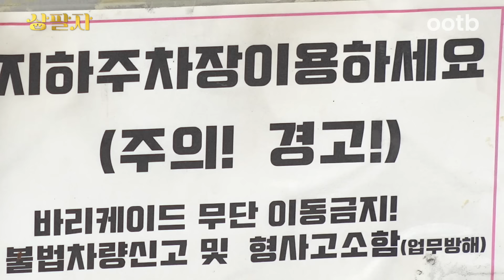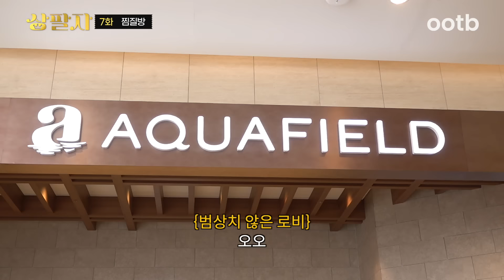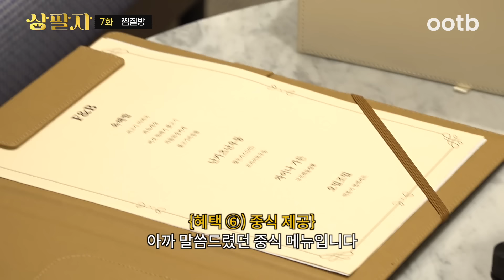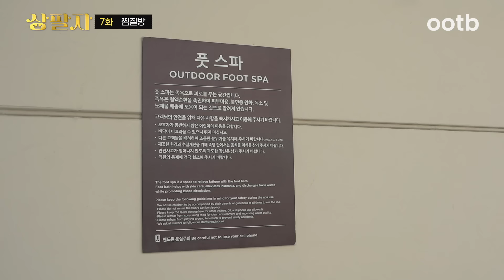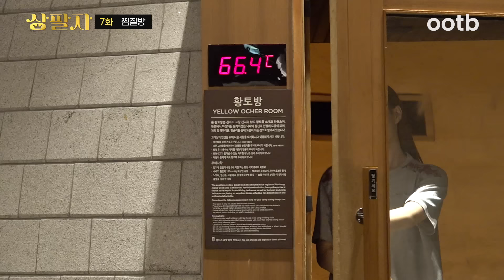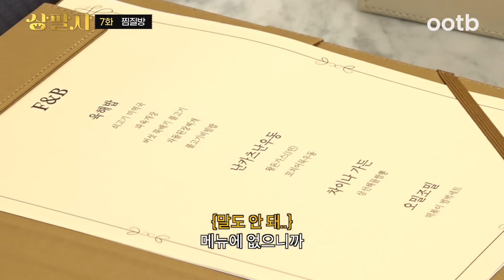[EN] 80°C에서 정신이 홀란스러워졌습니다 {찜질방 VIP} | 상팔자 ep.7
찜질방에 이런 공간이 있었어?!😮

시끌벅적 찜질방 속
나만을 위한 아늑한 공간🤫

땀 쫙 뺀 후 샤워하면
공짜 밥까지 가져다 주신다니

지상낙원이 따로 없네
2023년 신개념 VIP 리뷰 콘텐츠

👑 매일 VIP 되는 여자 {상팔자}
👑 매주 금요일 오후 6시
본 영상은 셀리맥스의 제작 지원을 받아 제작되었습니다.

진정부터 흔적까지, 흔적을 남기지 않는 셀리맥스 시카 흔적 세럼✨

✔️(네고 성공🖐) 오직 여기서만 초특가 할인중! (~8월 8일까지)
✔️하나만 사도 사은품이 6개나?! 이번 특급할인 놓치지 마세요!